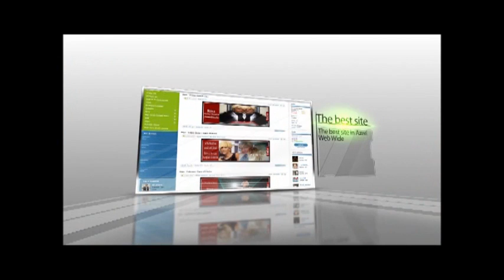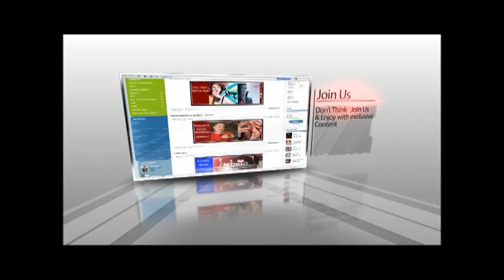Sabina Babayeva - When the music dies (Eurovision Song Contest Azerbaijan 2012)